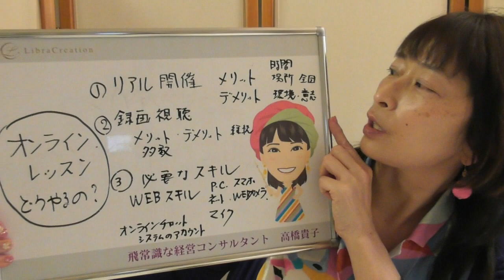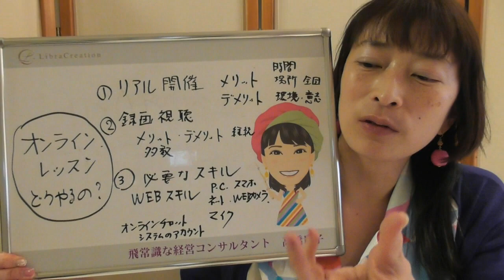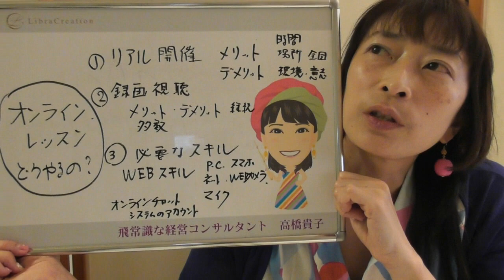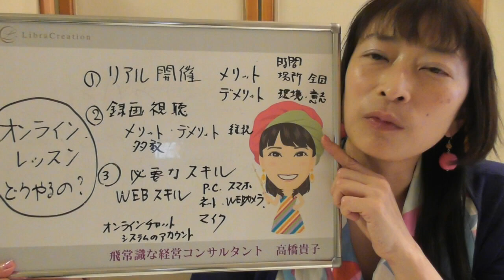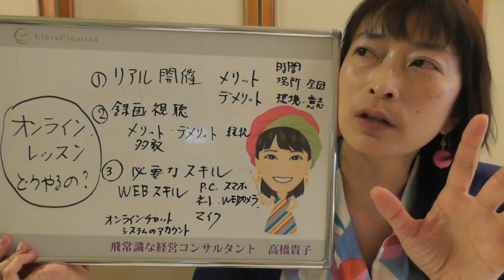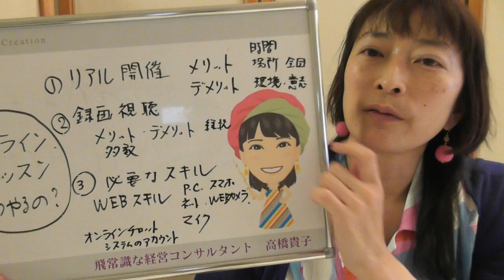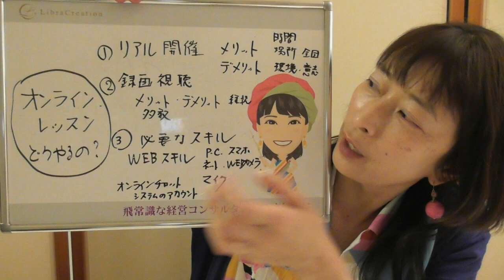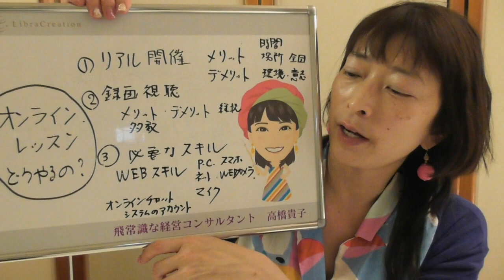教室の先生が対面でレッスンが出来ない場合の、オンラインレッスンの進め方